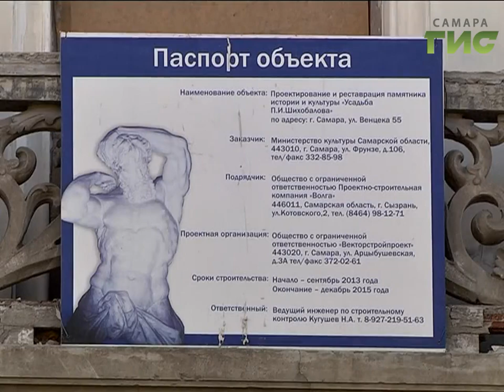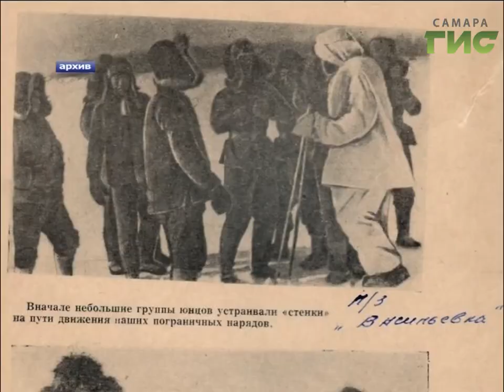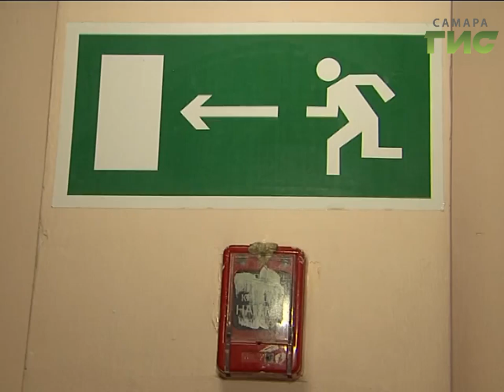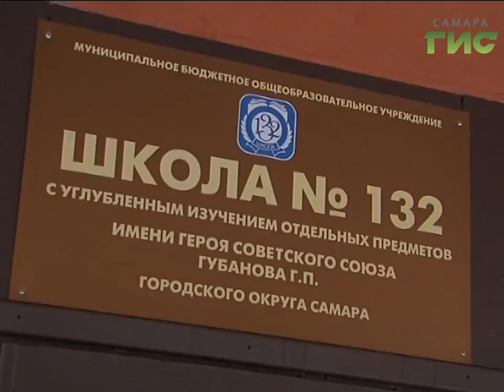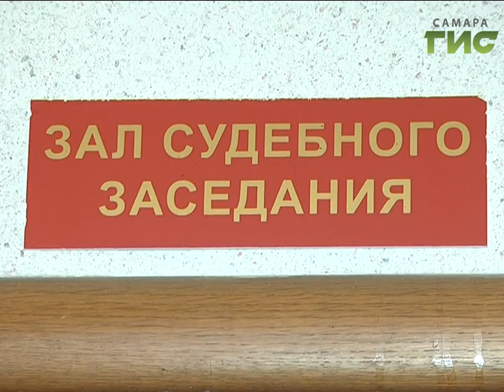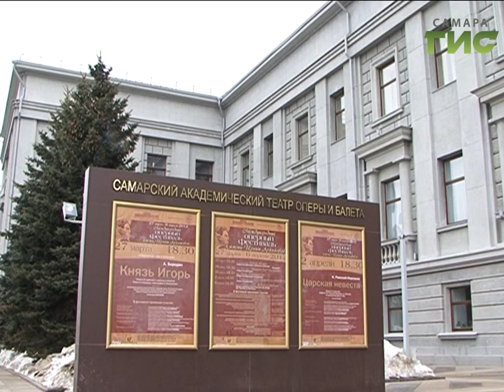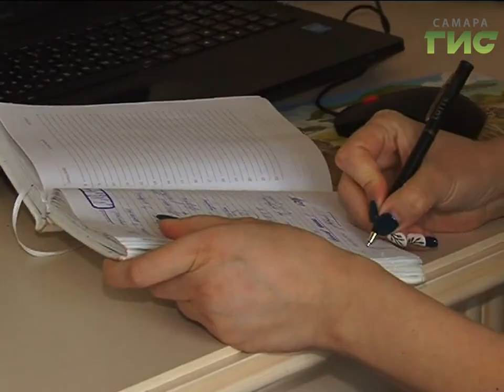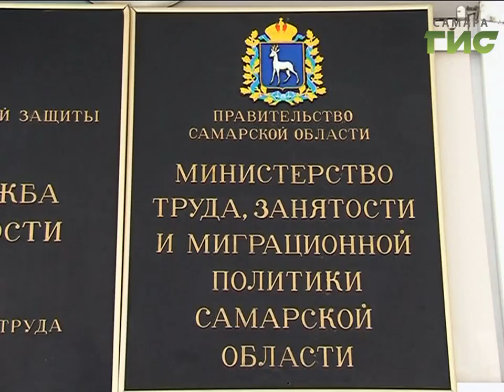"События" от 04.03.2019 (день)